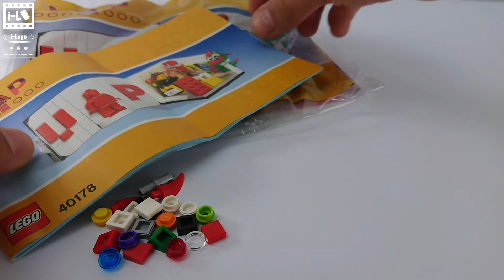2-2 ASMR LEGO Building no talking Exclusiv SetVIP 40178 Unpacking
Link 2 bay
⬇️ LEGO Exclusiv Set VIP 40178 ⬇️

👓👉 Amazon España 👈🕶

👓👉 Amazon Deutschland 👈🕶

👓👉 Amazon Italia 👈🕶

👓👉 Amazon France 👈🕶

Short Stop Motion Movie
Unboxing and MOC
on i-Lego YouTube Channel
i-Lego
UMBOXING / MOVIE / MOC

on iMac

lego stop motion lego lego city lego movie 2 asmr lego city 2020
legostopmotion lego asmr lego katalog 2020 lego moc legomovie2 @ilego legospeedbuild lego fortnite lego katalog lego unboxing
emmet lego movie lego city movie lego city ocean 2020 lego mini movie lego movies space lego unboxing lego city asmr legofortnite legominifigures 60247
asmr building lego 60247 lego city sets 2020 lego city stop motion lego ferrari
lego lego city lego lego lego lego moc speed build lego movie 2 sets
lego movie 2 stop motion lego stopmotion lego unboxing minifigures
short movie space ship stop motion film stop motion movies youtube movies